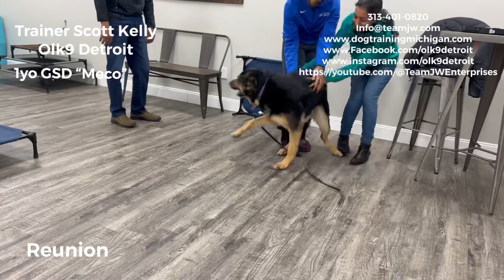1yo GSD “Meco” | Managing Impulses with Obedience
Meet Meco, the 1-year-old German Shepherd who learned how to manage his impulses through obedience training. In this video, you'll see how Meco went from a disobedient and impulsive dog to a well-trained and obedient one, thanks to his dedicated trainer.

Meco's owner noticed that he had a tendency to jump on people, pull on his leash, and bark excessively, especially when he was excited or anxious. So they decided to seek help from a professional trainer who could teach Meco how to manage his impulses and become a more well-behaved dog.

The trainer used a combination of obedience training techniques and impulse control exercises to help Meco learn how to control his behavior and listen to his owner's commands. You'll see how Meco learned to walk calmly on a leash, sit and stay on command, and even resist the urge to chase after distractions.

But it wasn't just about obedience training. The trainer also worked on Meco's socialization skills and helped him become more comfortable around other dogs and people. You'll see how Meco's interactions with other dogs and his owner improved as he became more obedient and confident.

Whether you're a dog owner struggling with your dog's impulsivity or simply a dog lover looking for some inspiration, this video is not to be missed.